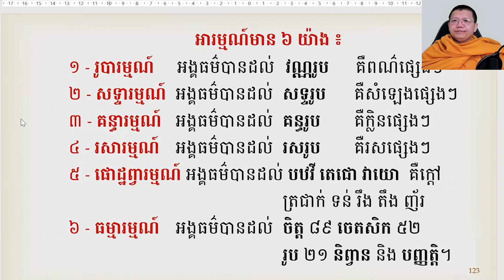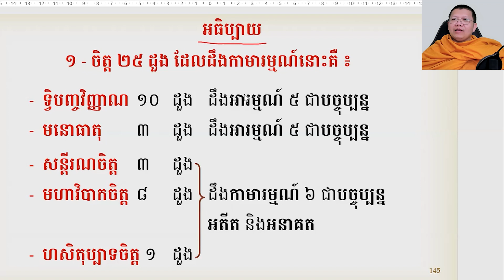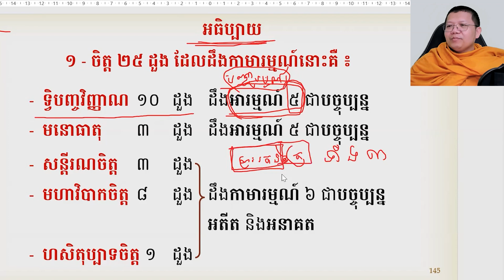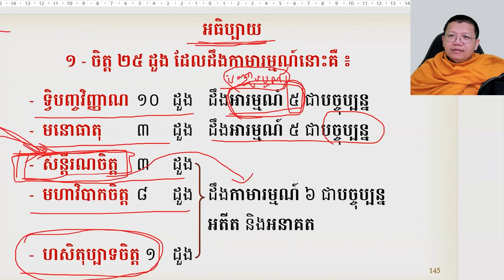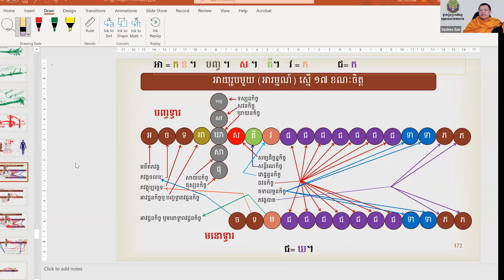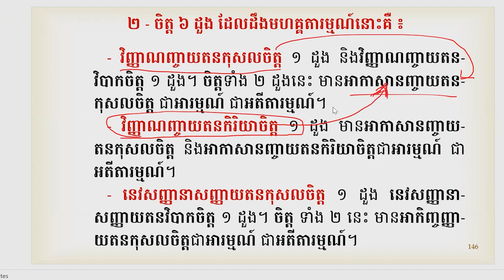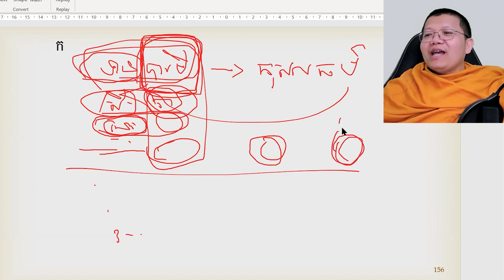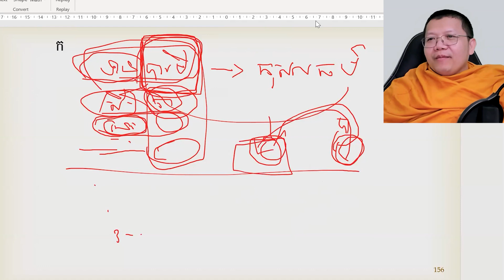មេរៀនបកិណ្ណកសង្គហ បរិច្ឆេទទី៣ ភាគទី ៣២​ | San Sochea Official​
Keyword (ពាក្យគន្លឹះ):
សាន សុជា
ព្រះភិក្ខុវជិរប្បញ្ញោ សាន សុជា
វត្តមណីរតនារាម
San Sochea
មេរៀនព្រះធម៌
មេរៀនព្រះអភិធម្ម
ស្តាប់ព្រះធម៌